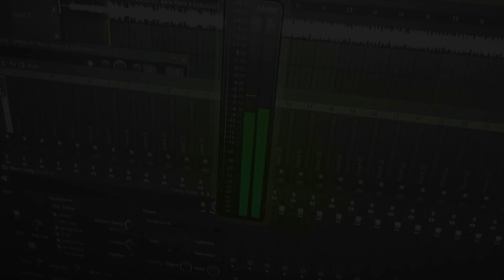Kainantu (2021 Official Music Video) - Dredz Bwoy x Werah Mahn x Gobontas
Song and Video Recorded and Produced under Six Zero One Records (601Recordz)by Gobontas '601'.

Acknowledgement to C Campbell for the Raw video footage of Kainantu shot eight years ago.